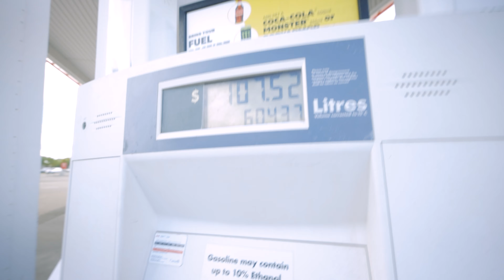I Got An Idea From A McLaren | VLOG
It's my first cars and coffee BUT it's the last of the season unfortunately. 😢

Channel Instagram: @its.ericvenzon
Photography Instagram: @vndrdog.media

It's Eric Venzon publishes automotive, photography, and technology contents located in Southern Alberta, Canada.